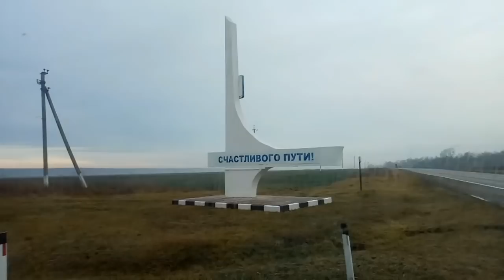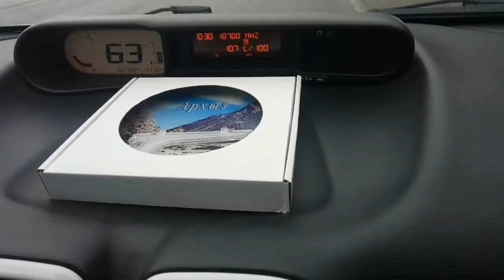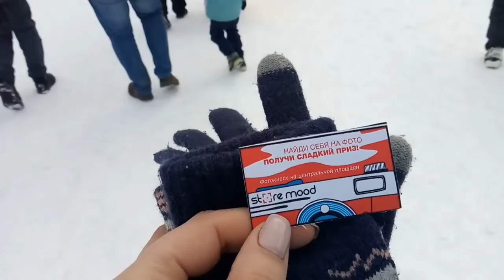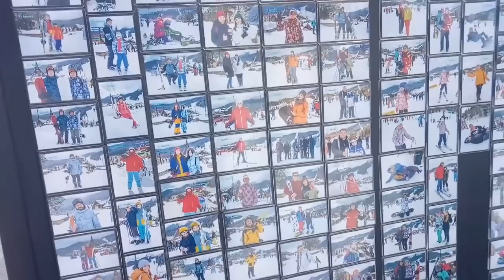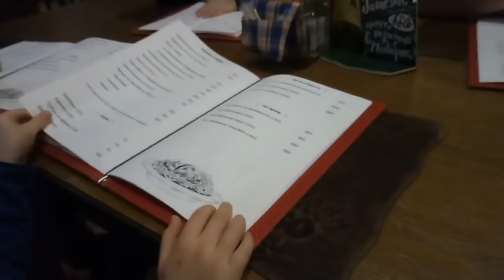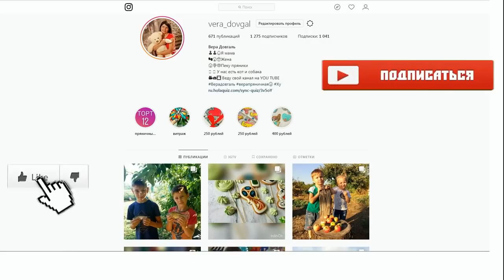♥Хуторянка ✔ АРХЫЗ ✔ ДЕТИ НА ЛЫЖАХ ✔МНОГО СНЕГА ✔ 2 ФЕВРАЛЯ 2019